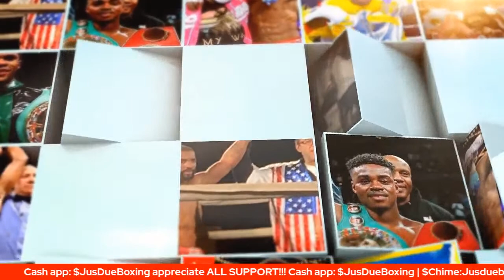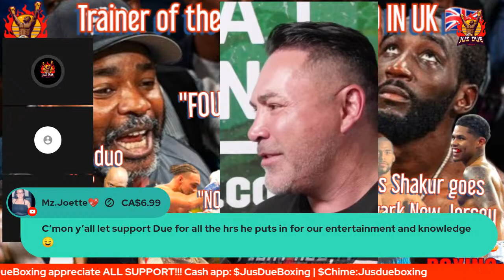BO MAC ARRESTED IN UK 🇬🇧 WITH LOADED FIREARM | ERROL SPENCE SPLITS FROM DERRICK JAMES RUMORS SMH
BO MAC ARRESTED IN UK 🇬🇧 WITH LOADED FIREARM WAS THERE FOUL PLAY INVOLVED AND WAS HE SET UP❓🤔 | ERROL SPENCE SPLITS WITH DERRICK JAMES RUMORS START AS SPENCE ACTICATES HIS REMATCH CLAUSE 🔥 | OSCAR DELAHOYA SAYS TERENCE CRAWFORD WILL MAKE CANELO ALVAREZ LOOK LIKE A CHILD 😳 | BOB ARUM SAYS CANELO BEATS JERMELL CHARLO EASILY LIL CHARLO IS NOTHING❗| SHAWN PORTER URGES KEITH THURMAN TO GO TO 154 SAYS HIS POWER IS GONE | EDWIN DE LOS SANTOS TROLLS SHAKUR STEVENSON AND VISITS HIS HOMETOWN OF NEWARK NEW JERSEY 😂 | #️⃣LetsBuild #️⃣WeBuildBoxingUp #️⃣JusDueBoxing